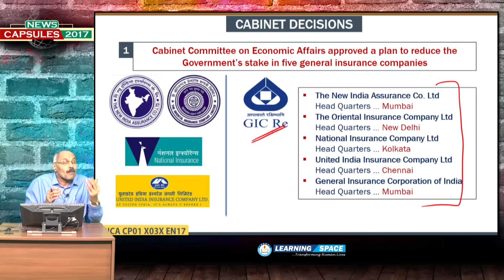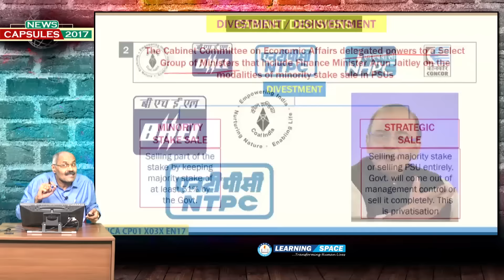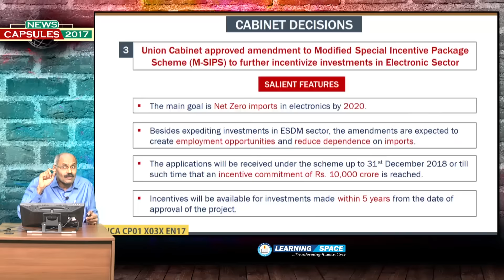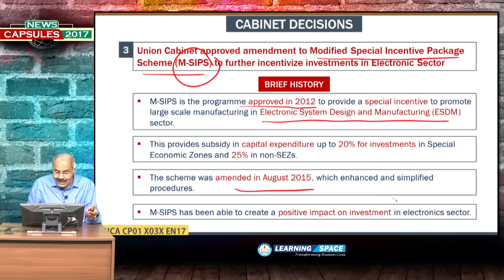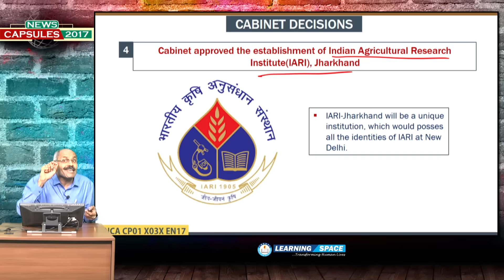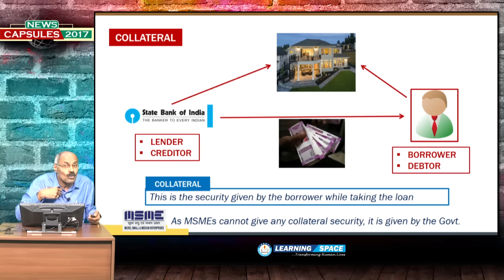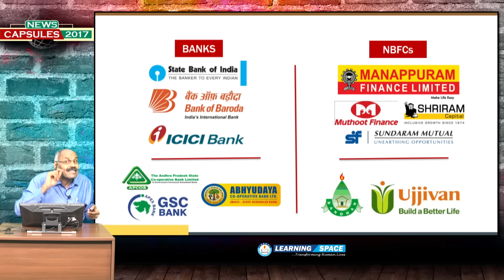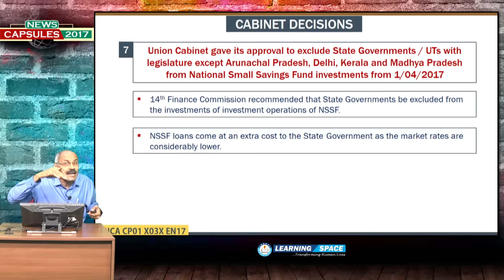Current Affairs "CABINET DECISIONS" Capsule-1 of 3rd Week(16th Jan to 22nd Jan)of 2017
Every week you will have 5 live sessions on “Editorial Discussion” along with “3 capsules” on various topics as well as “Why & How” & “Facts & Figures”. Hence, every week, you will have 10 modules in each play list.

This video is on "CABINET DECISIONS"  and “Capsule-1” for the period of 16th Jan to 22nd Jan, 2017.